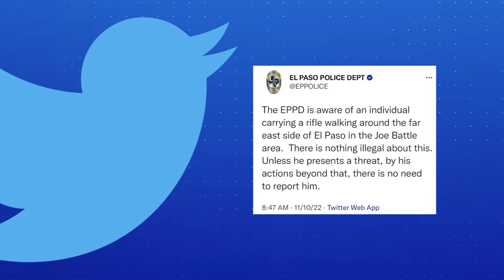Reportan hombre armado caminando por las calles en El Paso